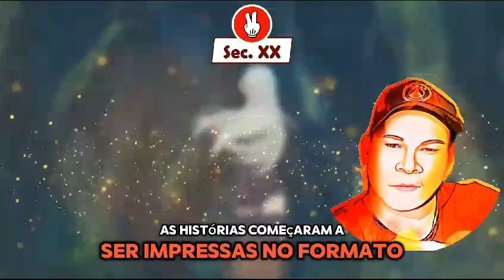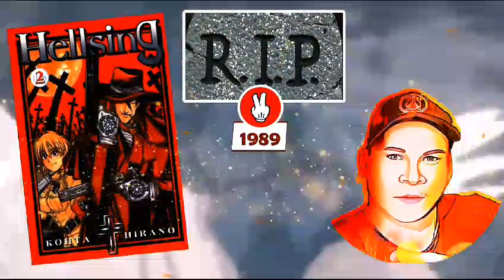Nas Margens da História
O mangá, uma forma de arte e narrativa visual japonesa, tem uma origem fascinante que remonta ao século XII, embora sua forma moderna tenha sido desenvolvida ao longo dos séculos seguintes. A palavra "mangá" é uma combinação de dois caracteres japoneses: "man" (involuntário) e "ga" (desenho ou imagem). Juntos, eles significam "desenhos não profissionais" ou "rascunhos improvisados".

A tradição do mangá tem raízes nas pinturas e rolos de pergaminho japoneses antigos, que frequentemente retratavam contos e lendas. Durante o período Edo (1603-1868), houve um aumento na produção de ilustrações humorísticas e satíricas em forma de livros chamados "kibyoshi" e "kawaraban", que são considerados precursores do mangá moderno. Essas obras muitas vezes abordavam temas políticos, sociais e culturais da época.

No século XIX, com o advento da imprensa em massa e da influência crescente da cultura ocidental no Japão, as formas de entretenimento visual, como o "ukiyoe" (gravuras em madeira), também influenciaram o desenvolvimento do mangá. Artistas como Katsushika Hokusai e Utagawa Kuniyoshi contribuíram para essa interseção entre arte tradicional e narrativa visual.

No início do século XX, os quadrinhos ocidentais, especialmente os americanos, começaram a chegar ao Japão, influenciando ainda mais a forma e o estilo do mangá. O trabalho de Osamu Tezuka, muitas vezes chamado de "o pai do mangá moderno", foi fundamental nessa evolução. Ele introduziu técnicas narrativas e estilísticas inovadoras que moldaram o que hoje consideramos características distintivas do mangá.

Após a Segunda Guerra Mundial, o mangá cresceu rapidamente em popularidade, com uma ampla variedade de gêneros emergindo para atender a diversos públicos. Revistas especializadas em mangá, como a Shonen Jump e a Shoujo Comic, desempenharam um papel crucial na disseminação e comercialização dessa forma de arte.

Desde então, o mangá tornou-se uma parte intrínseca da cultura japonesa, com uma influência significativa em todo o mundo. Sua versatilidade permite que conte histórias de todos os gêneros e para todas as idades, e sua arte distintiva e narrativa cativante continuam a atrair leitores em todo o mundo.